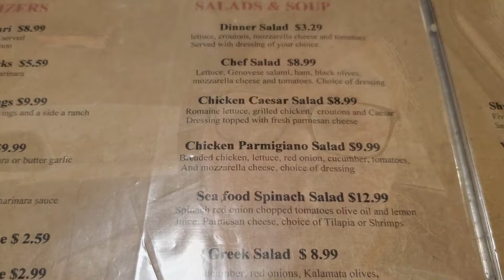Should We Get One?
Should we get a 2020 toyota supra lol? What do you guys think of them?

Music Info